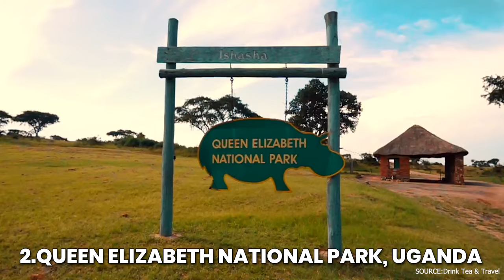Top 10 Wildlife Destinations - You Must See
With travel opening up internationally, what better time to start planning your dream itinerary than to visit some of the best destinations where wildlife is rich, and travel opportunities are plentiful?

We have compiled the top 10 wildlife destinations to visit.

#1 Yellowstone National Park, US.
#2 Queen Elizabeth National Park, Uganda.
#3 Canaima National Park, Venezuela
#4 Okavango Delta, Botswana
#5 Sabi Sands Park, South Africa
#6 Etosha National Park, Namibia
#7 Galapagos Islands, Ecuador
#8 The Amazon Basin, Brazil
#9 Maasai Mara National Reserve
#10 The Ngorongoro Crater, Tanzania